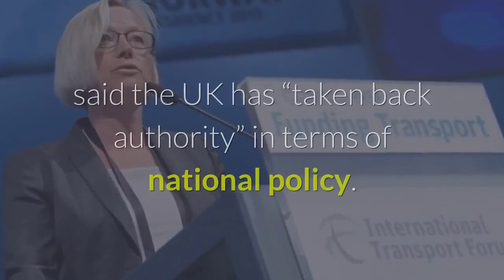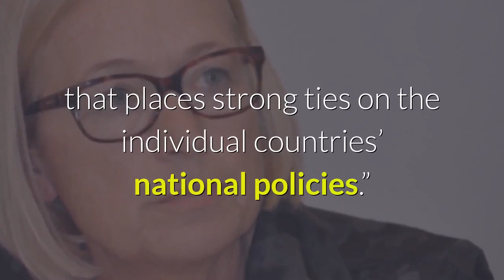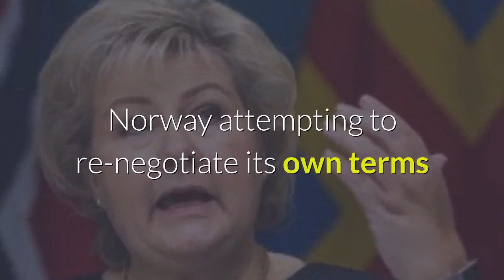Dream ON! Norway’s Leading Party Admits Britain Has ‘Better’ EU Deal – Demands Return Of Powers